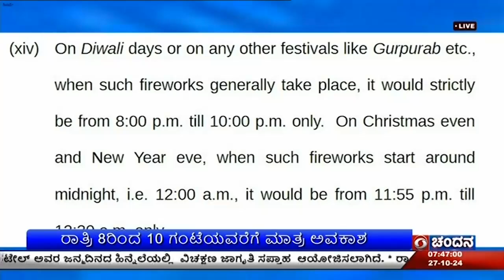ಸುಪ್ರೀಂ ಕೋರ್ಟ್ ಆದೇಶದ ಪ್ರಕಾರ ಪಟಾಕಿ ನಿಷೇಧ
ಪರಿಸರ ರಕ್ಷಣೆಯ ಕಾರಣಕ್ಕಾಗಿ ಸುಪ್ರೀಂ ಕೋರ್ಟ್ ಮಹತ್ವದ ತೀರ್ಪು ನೀಡಿದ್ದು, ರಾಜ್ಯ ಸರ್ಕಾರ ಆ ಆದೇಶದನ್ವಯ  ದೀಪಾವಳಿಯಲ್ಲಿ ಪಟಾಕಿ ನಿಷೇಧಿಸುವ ನಿರ್ಧಾರ ಕೈಗೊಂಡಿದೆ ಎಂದು ಅರಣ್ಯ, ಜೀವಿಶಾಸ್ತ್ರ ಮತ್ತು ಪರಿಸರ  ಸಚಿವ ಈಶ್ವರ್ ಖಂಡ್ರೆ ಸ್ಪಷ್ಟಪಡಿಸಿದ್ದಾರೆ.
ಪತ್ರಿಕಾ ಹೇಳಿಕೆ ನೀಡಿರುವ ಸಚಿವರು, ದೀಪಾವಳಿ, ಗುರು ಪೂರಬ್ ನಂತಹ ಹಬ್ಬದ ದಿನಗಳಲ್ಲಿ ರಾತ್ರಿ 8 ಗಂಟೆಯಿಂದ 10 ಗಂಟೆಯವರೆಗೆ ಮಾತ್ರ ಪಟಾಕಿ ಸಿಡಿಸಬೇಕೆಂದು 2015ರಲ್ಲೇ ಸುಪ್ರೀಂ ಕೋರ್ಟ್ ತೀರ್ಪು ನೀಡಿದೆ. ಅಲ್ಲದೆ, 125 ಡೆಸಿಬಲ್ ಗಿಂತ ಹೆಚ್ಚು ಶಬ್ಧ ಮಾಡುವ ಪಟಾಕಿಗಳನ್ನು ನಿಷೇಧಿಸುವಂತೆಯೂ ನ್ಯಾಯಾಲಯ ಆದೇಶಿಸಿದೆ. ಆ ಆದೇಶವನ್ನು ಪಾಲನೆ ಮಾಡುವುದು ಸರ್ಕಾರದ ಕರ್ತವ್ಯವಾಗಿದ್ದು, ಈ ಹಿನ್ನೆಲೆಯಲ್ಲಿ ರಾಜ್ಯ ಮಾಲಿನ್ಯ ನಿಯಂತ್ರಣ ಮಂಡಳಿಯು ಸುತ್ತೋಲೆ ಹೊರಡಿಸಿದೆ. ಇದನ್ನು ಸ್ಥಳೀಯ ಸಂಸ್ಥೆಗಳು ಅನುಷ್ಠಾನ ಮಾಡಬೇಕಾಗುತ್ತದೆ. ಪ್ರಜ್ಞಾವಂತ ನಾಗರಿಕರು ದೀಪದಿಂದ ದೀಪ ಹಚ್ಚಿ, ದೀಪಾವಳಿ ಆಚರಿಸಬೇಕು. ಪ್ರಕೃತಿ, ಪರಿಸರ ಉಳಿಸಬೇಕು ಎಂದು ಸಚಿವ ಈಶ್ವರ್ ಖಂಡ್ರೆ ಮನವಿ ಮಾಡಿದ್ದಾರೆ.